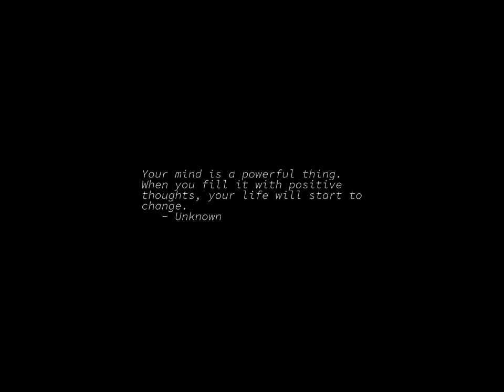Sunrise Time-lapse: Friday, February 03, 2023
On this day:
   Gertrude Stein born, 1874
   The first commercial cheese factory is founded in Switzerland, 1815
   The Day The Music Died; Buddy Holly, Richie Valens, and the Big
   Bopper are killed in a plane crash outside Mason City, Iowa, 1959
   Felix Mendelssohn Bartholdy is born in Hamburg, Germany, 1809
   Giovanni Pierluigi da Palestrina is born near Rome, 1525

Today's random fortune, quote, or snark:
Ferengi Rule of Acquisition #192:
Never cheat a Klingon - unless you're sure you can get away with it.
-- The Ferengi Rules of Acquisition (DS9 reference book)